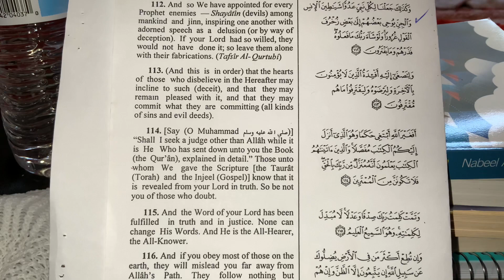Learn Arabic&English through The Holy Quran ( Surat Al-An’am, Verse 114)